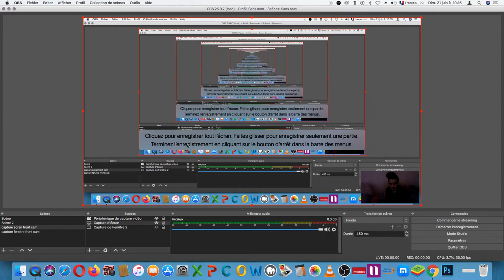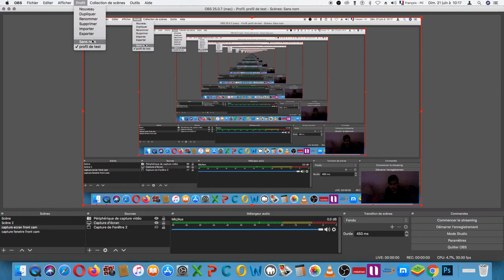kkodcasting episode Stream Ref206210903 testing profiles on OBS :p